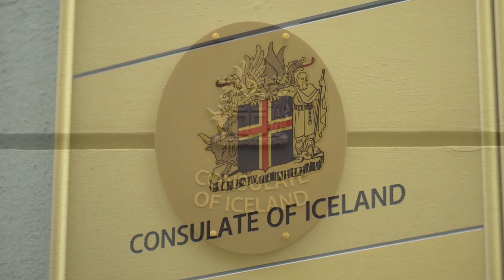Opening of the Honorary Consulate by the Ambassador of Iceland to the Czech Republic